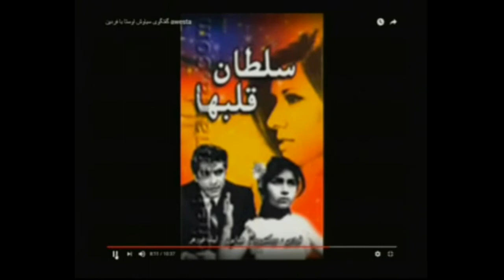Fardin az awesta فردین تلاشهای سیاوش اوستا را میستاید